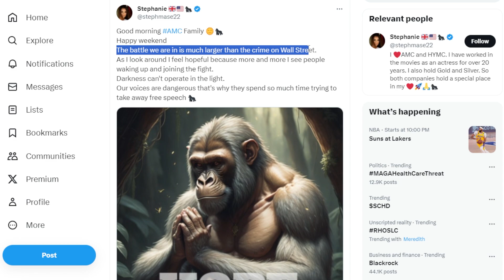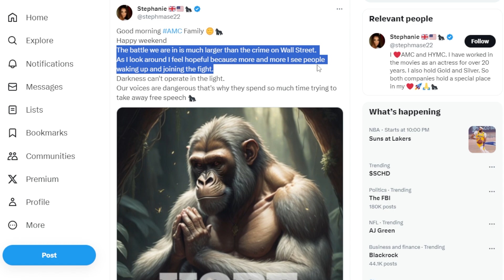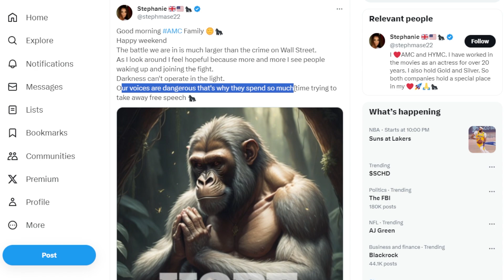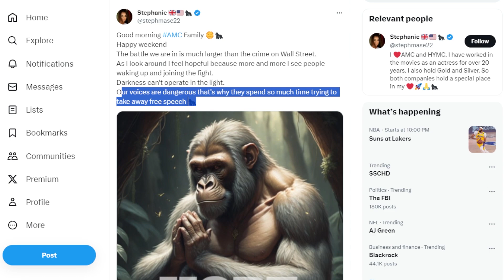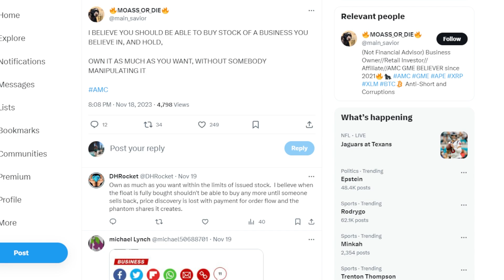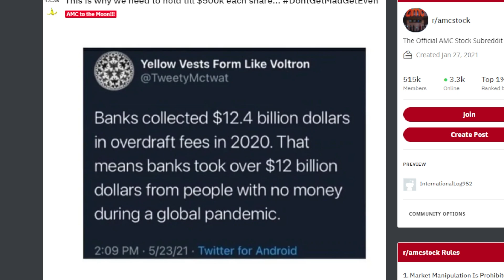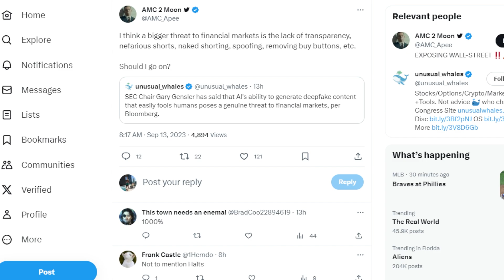AMC STOCK: CURRENT SITUATION... *BAD*